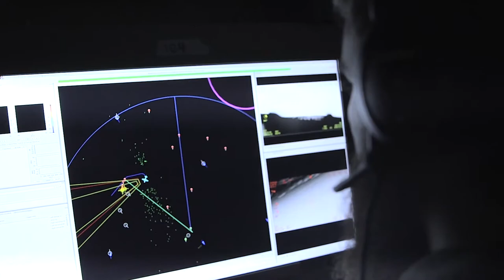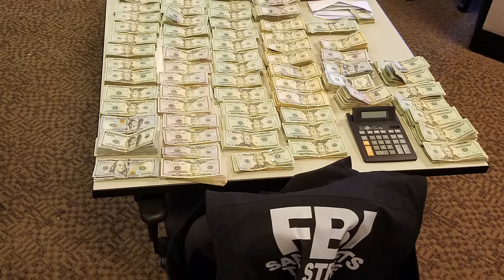Organized Crime Drug Enforcement Task Forces - Department of Justice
The Organized Crime Drug Enforcement Task Forces (OCDETF) Program was established in 1982 to mount a comprehensive attack against organized drug traffickers. Today, the OCDETF Program is the centerpiece of the United States Attorney General's drug strategy to reduce the availability of drugs by disrupting and dismantling major drug trafficking organizations and money laundering organizations and related criminal enterprises.